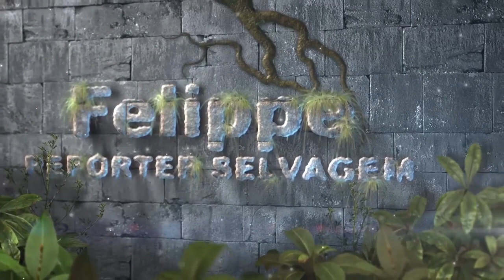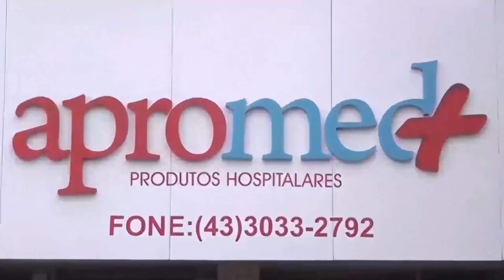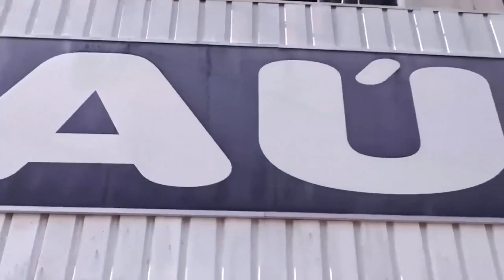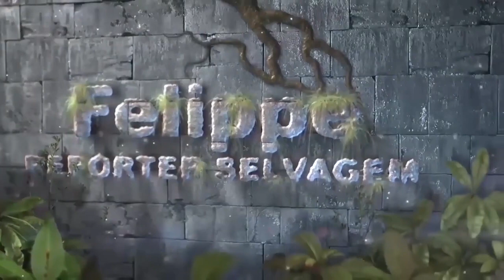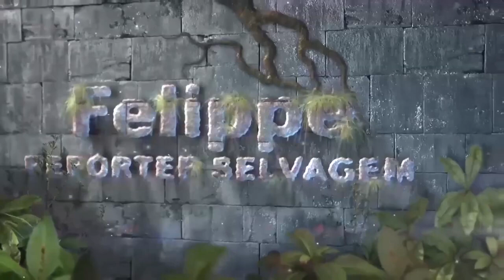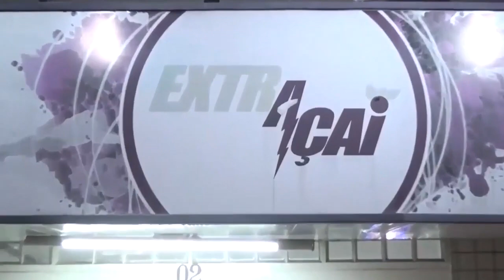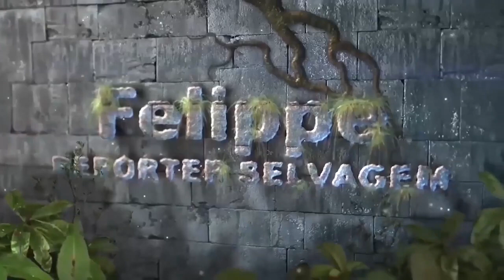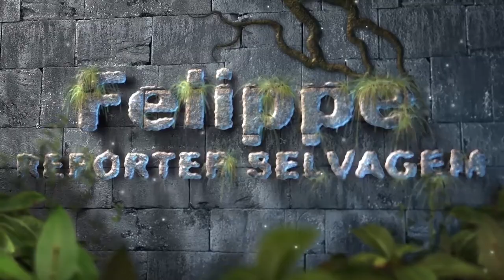FELIPPE REPÓRTER SELVAGEM 28 12 2019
animais natureza selvagem Apucarana canal 38 felippe biologia resgate animal Parana fauna flora programa